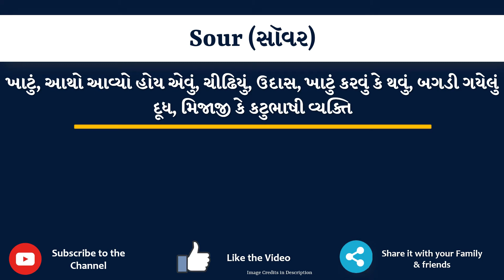Sour Meaning in Gujarati | Sour નો અર્થ શું છે | Sour in Gujarati Dictionary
આ વિડિયો માં તમે Sour નો Gujarati માં અર્થ સમજશો અને એની સાથે Sour નું pronunciation પણ શિખશો. એટ્લે કે તમે Sour ના meaning ની સાથે સાથે એ પણ શિખશો કે Sour ને કેવી રીતે બોલાય, Sour ને બોલવાની સાચી રીત કઈ છે.

તો બસ એક મિનટ માં શીખો Sour શબ્દ ને.

Sour ને examples થી સમજીએ